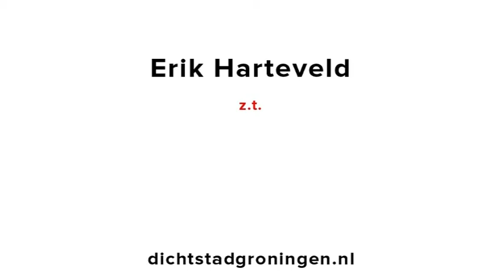Erik Harteveld - z.t.